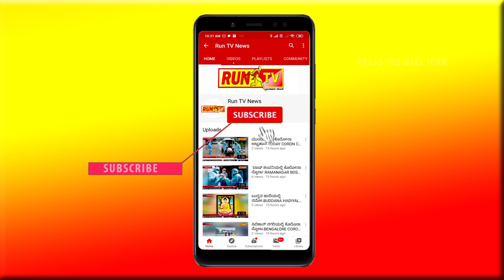ಮಂಗಳೂರಿಗೆ ಬಂದ ಏಲಿಯನ್ಸ್!